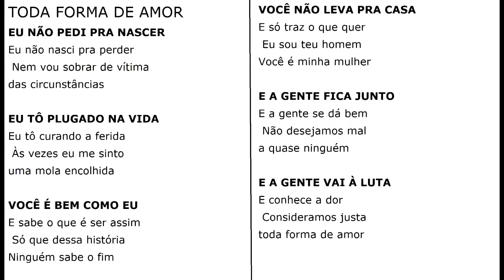TODA FORMA DE AMOR mus